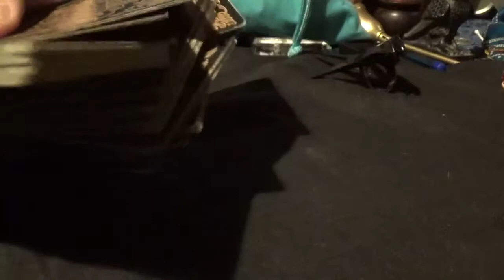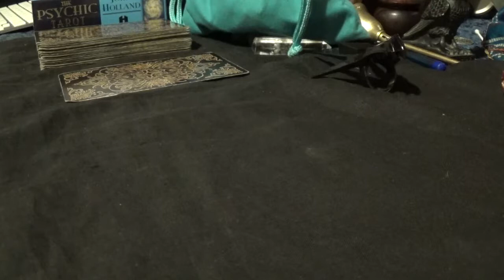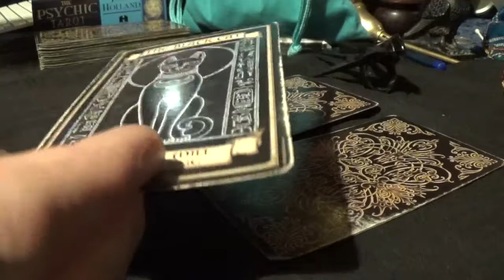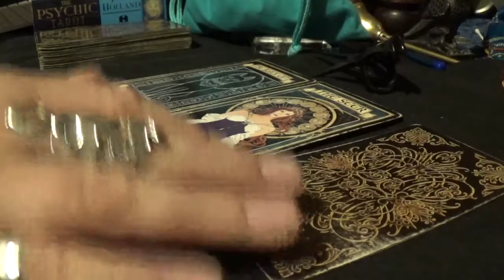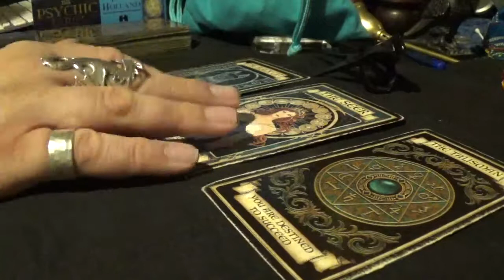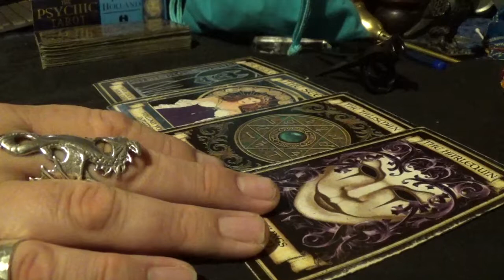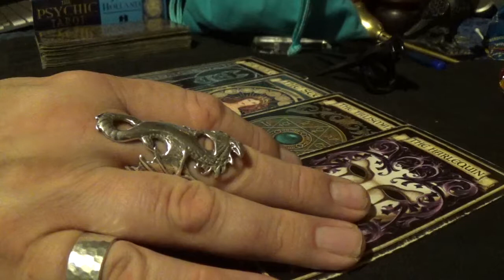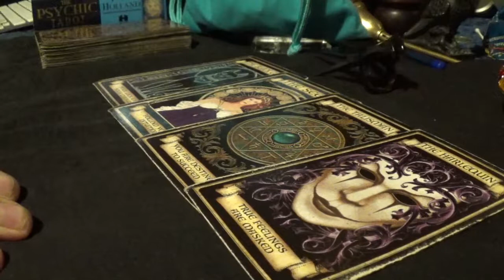Finance & Relationship Reading for Jodie Peckham - Monday, 29th October 2018